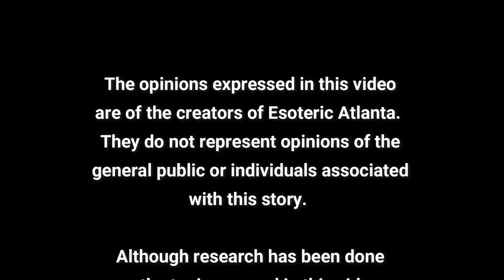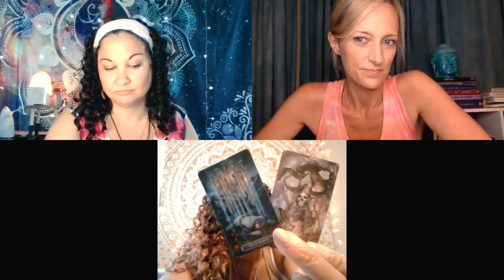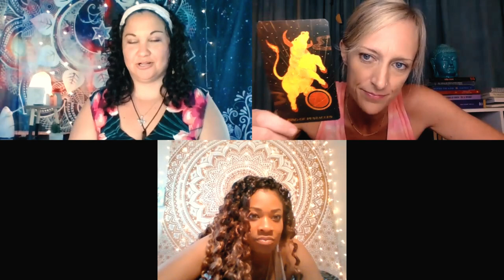A Deep Dive into Revelation (Part 2) and a look into Mars in Aries!